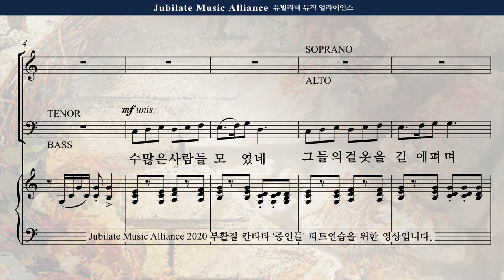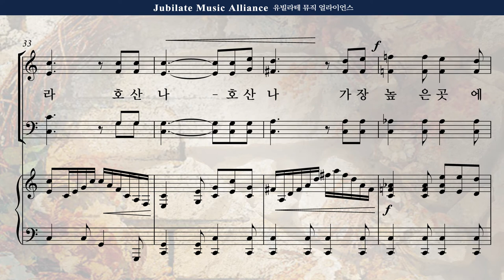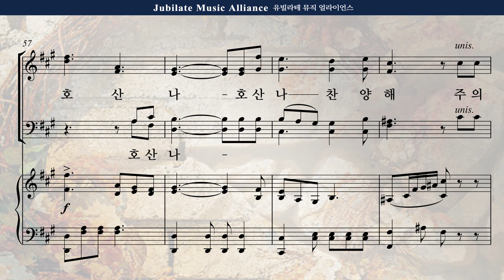[부활절 칸타타] 송진영 '증인들' 2. 호산나 Tenor